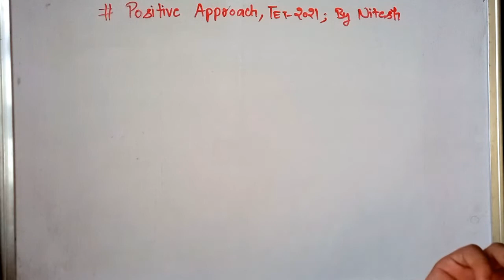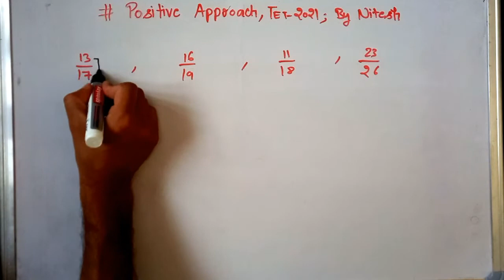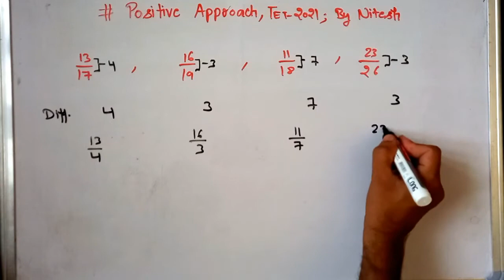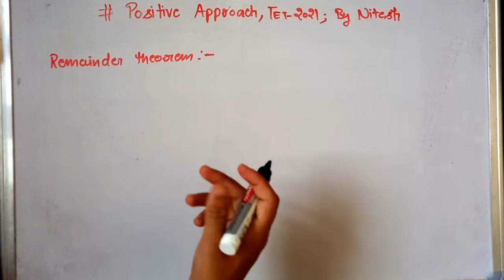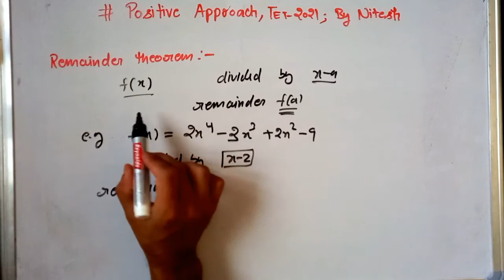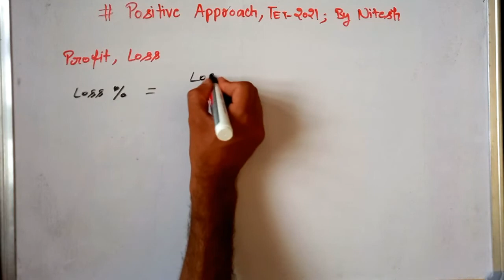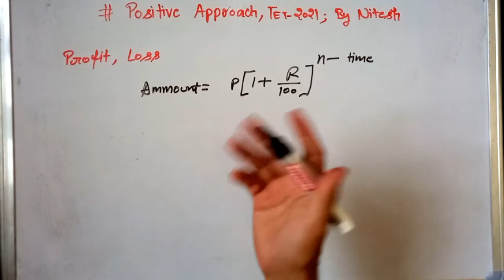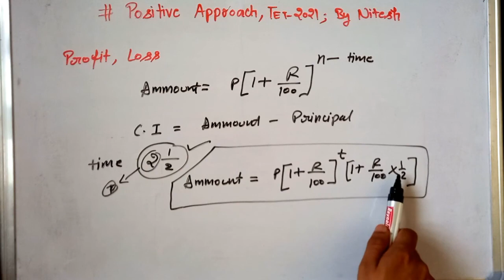Revisions for H.PTET non medical 2021/ Last time Preparation for TET /Must watch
Revisions for H.PTET non medical 2021/ Last time Preparation for TET